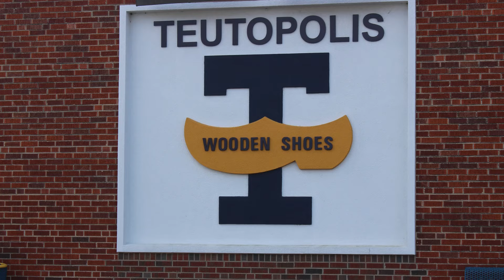THS Building Walk Through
A walk through of Teutopolis High School in 2017.